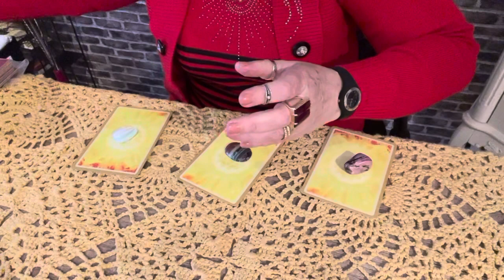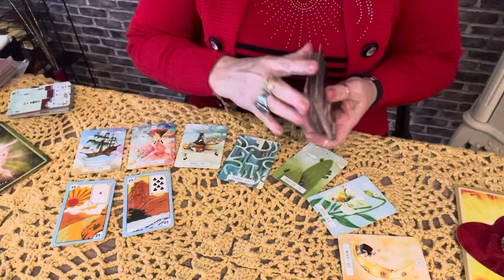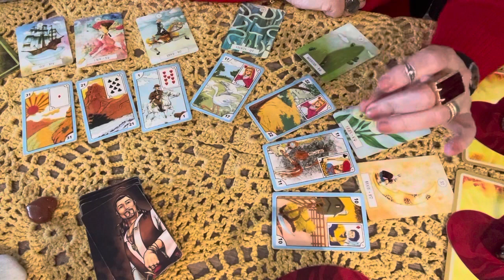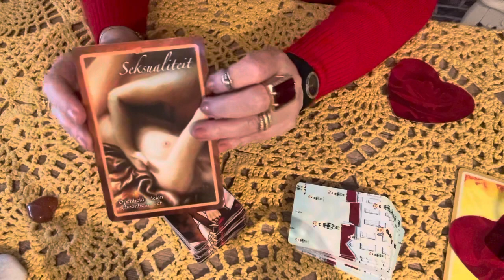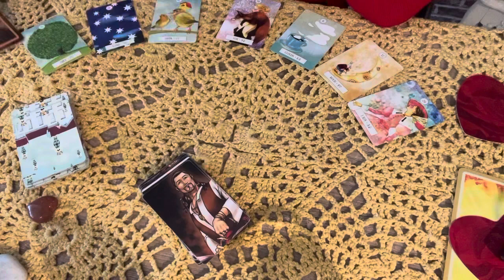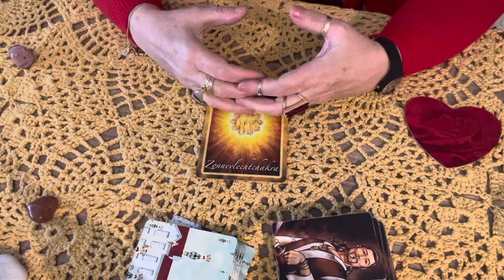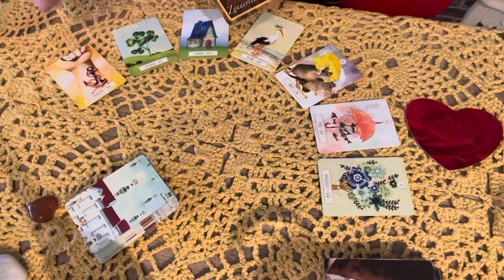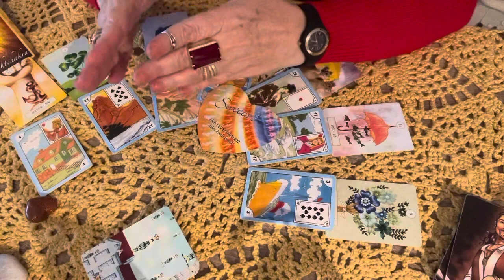Cigana do amor vem trazendo notícias do seu momento e conselho Espiritual.💎🌞🌝🌟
Porque ele cruzou os meus caminhos
O despertar da energia Kundalini
Na cozinha com Meg Queijadinha Portuguesa
Veve Guedes Oficial Musica Italiana
Rah conexao Luz Verdadeira essência e agua fluidificada
Receitas de Amor Couve Refogada